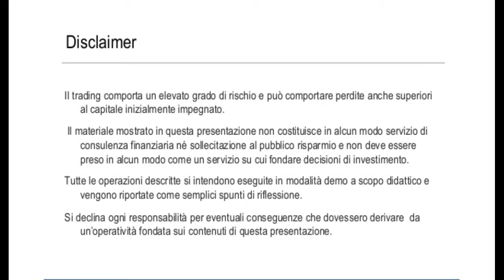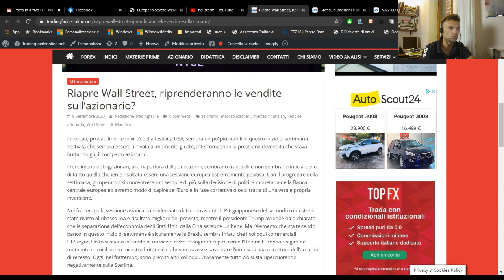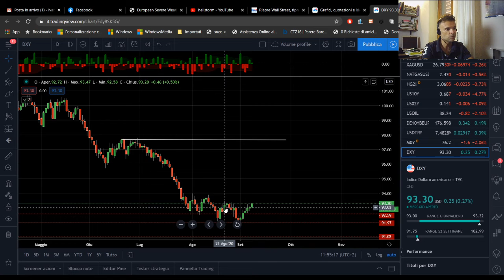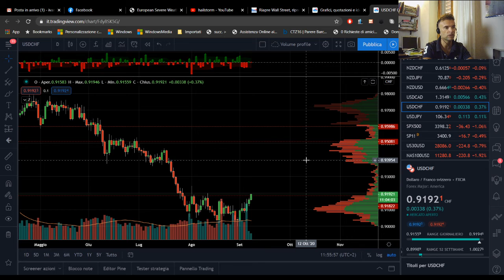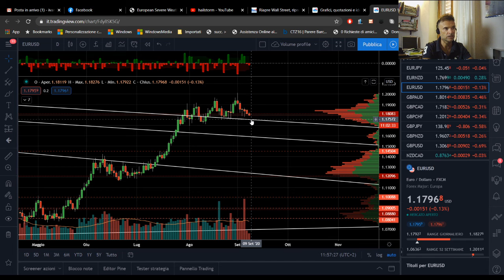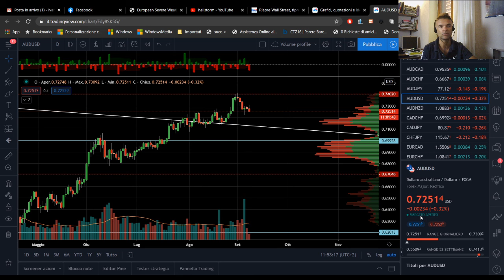Riapre Wall Street | Il DOLLARO riprende quota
Dopo la chiusura per festività di ieri, Wall Street riaprirà i battenti e sarà interessante capire se le vendite sul mercato azionario riprenderanno.

Ciò che emerge da queste prime ore della giornata è un rafforzamento del Dollaro che prosegue il rimbalzo a breve termine ma che potrebbe anche iniziare a dare i primi segnali di inversione.

Il tutto in attesa dell'appuntamento più importante della settimana, ovvero la decisione di politica monetaria della BCE.